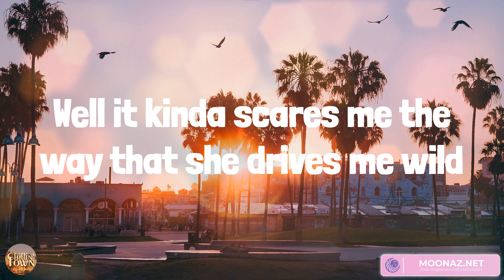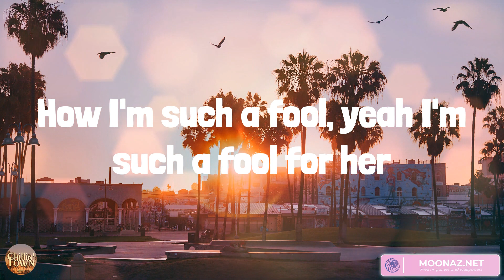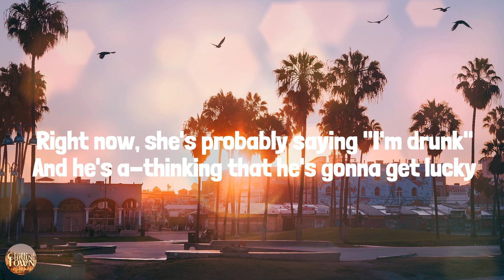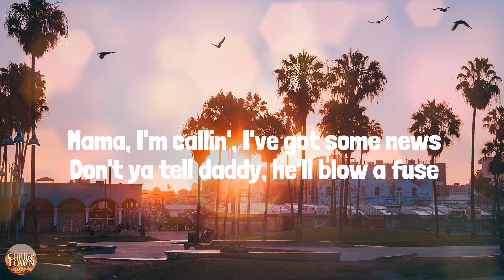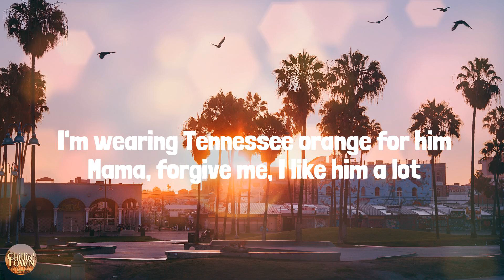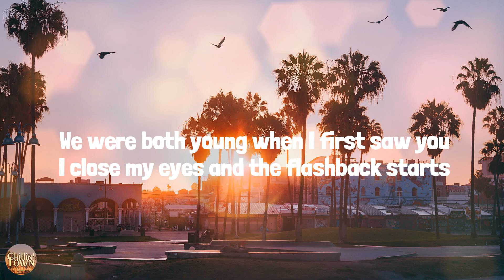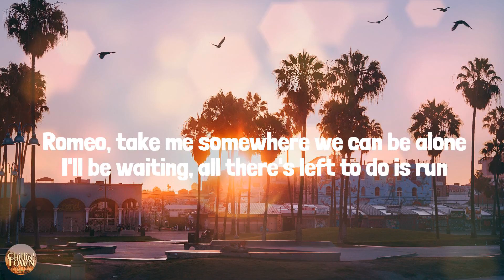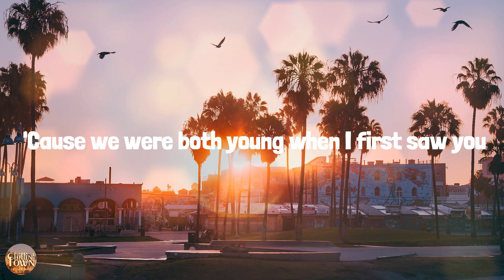Beautiful Crazy - Country music playlist 2023 - Luke Combs, Carrie Underwood, Megan Moroney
Beautiful Crazy - Country music playlist 2023 - Luke Combs, Carrie Underwood, Megan Moroney, Taylor Swift

00:00 Luke Combs - Beautiful Crazy
03:13 Carrie Underwood - Before He Cheats
06:32 Megan Moroney - Tennessee Orange
10:15 Taylor Swift - Love Story (Taylor’s Version)

Takes forever to get ready so she's never on time for anything
'Til she changes her mind, says, "let's stay on the couch and watch TV"